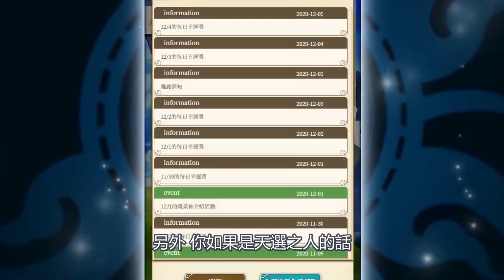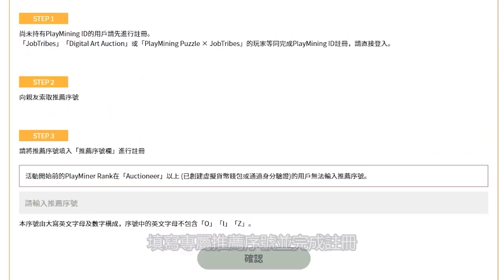我現在開始要靠 【JobTribes】 把我失去的錢賺回來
用我的親友填寫推薦序號完成註冊，雙方都能獲得500 DEAPcoin 和 1000 PlayMiningPoint！

哈囉大家好
這裡主要出一些動畫介